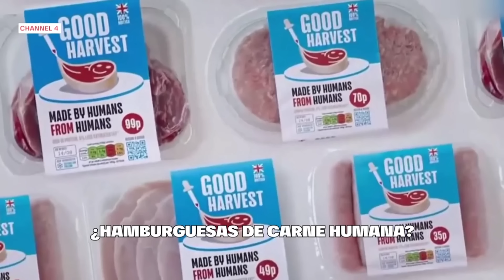ASI puedes NORMALIZAR cualquier cosa (VENTANA DE OVERTON)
Si deseas apoyar este canal por otro medio